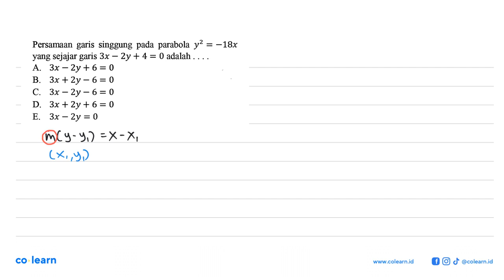Persamaan garis singgung pada parabola y^2=-18x yang sejajar garis 3x-2y+4=0 adalah ...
00:00 : Bedah Soal
01:00 : Konsep, rumus dan pengertian Persamaan Garis Singgung pada Kurva
01:18 : Langkah penyelesaian soal
05:58 : Jawaban akhir
06:28 : Penutup